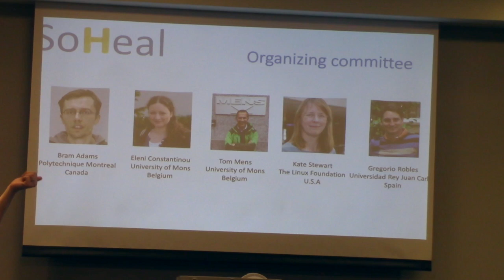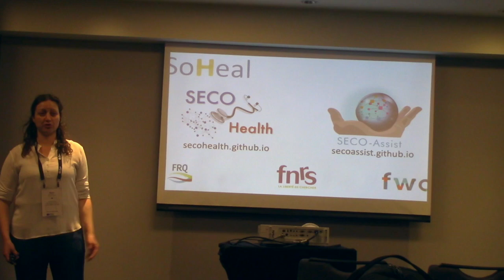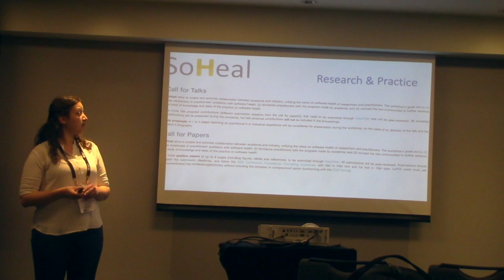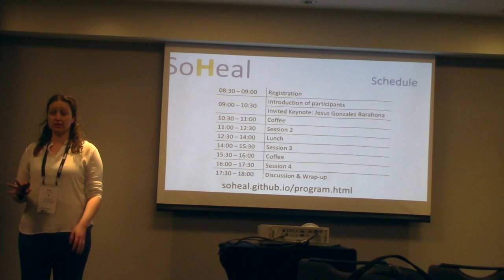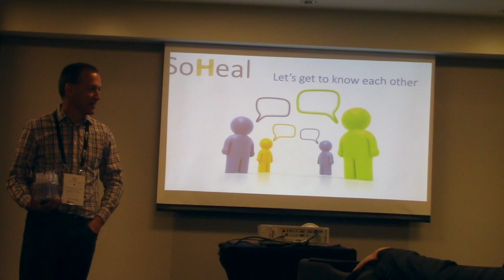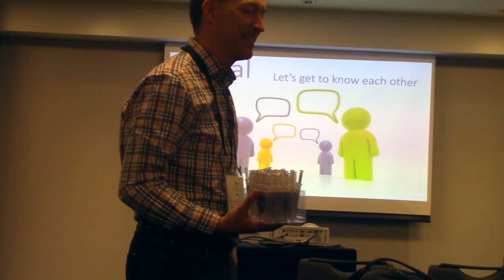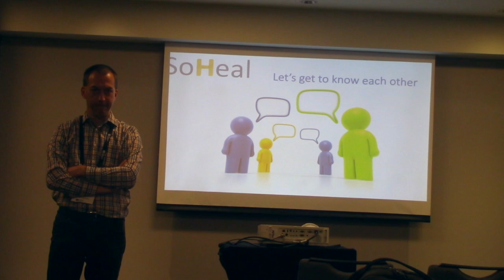SoHeal2019 Introduction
Introduction of the ICSE SoHeal 2019 workshop (28 May 2019, Canada, Montreal) by Eleni Constantinou and Tom Mens